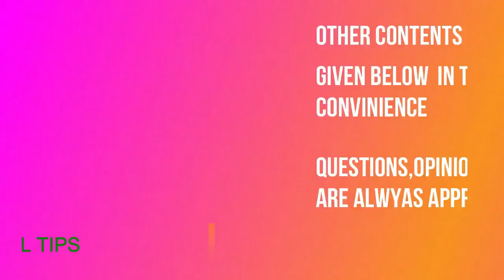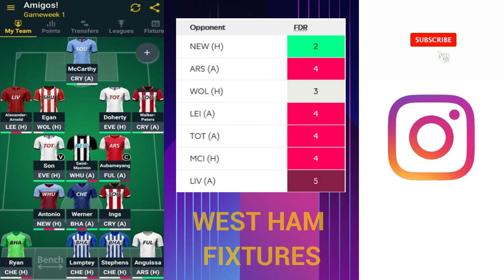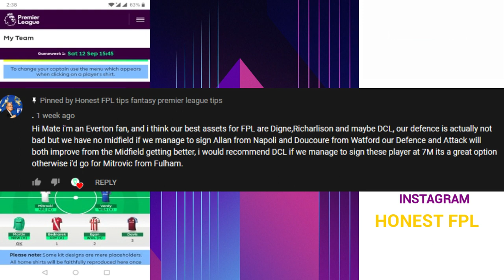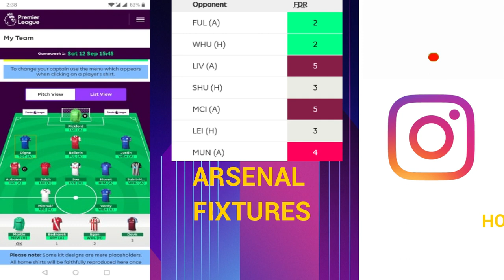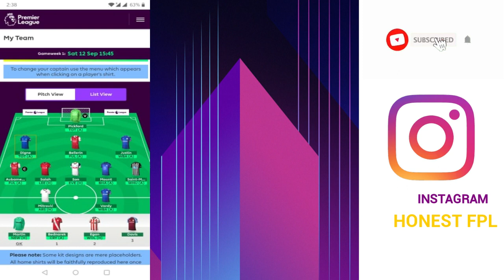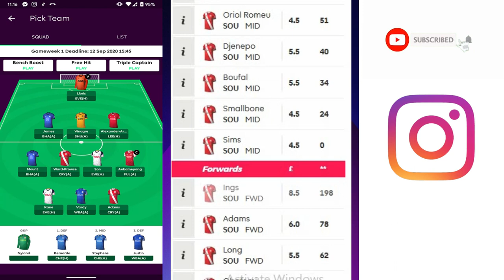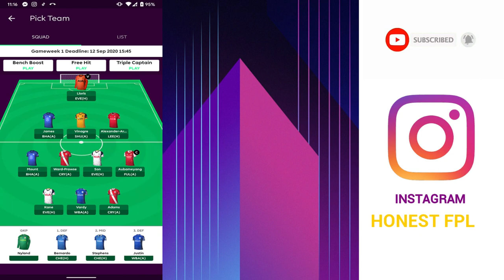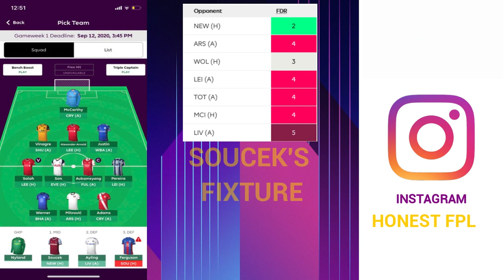RATING YOUR GW1 FPL DRAFTS | Fantasy Premier League [2020/21] Gameweek 1 Team Selection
fantasy premier league tips gameweek 1 (gw 1) [2020\21] Team Selection epl draft tips fantasy football pl strategy manager epl fantasy

                                                             GAMEWEEK 1 CONTENTS

                                                       Instagram And League Code

The code to join HonestFPL league is: (ftqi0a )

                                                  TO HELP OUT THE CHANNEL